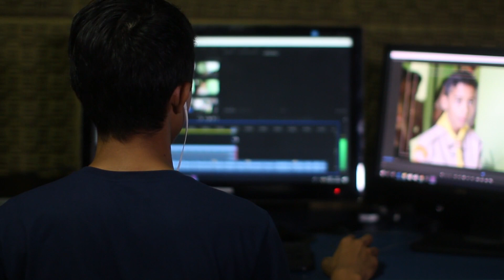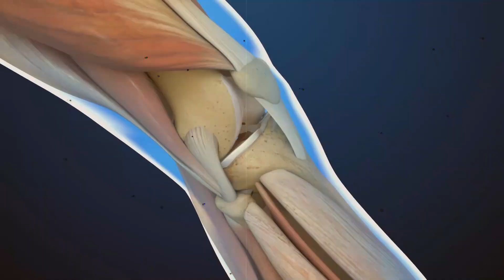Top 5 Random Facts | How old is the earth? | Fact Series Episode #31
Hello Friends.
In this video you found a lot informative things, facts and knowledge.
How old is the earth?

Top Amazing facts about Earth And Other Things
interesting facts about the world
World Most Interesting Facts
interesting facts in Hindi
interesting facts in Urdu